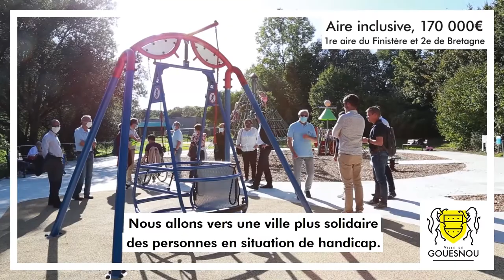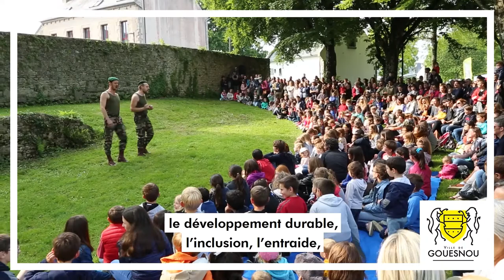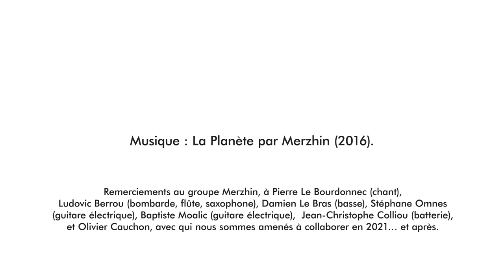Les vœux de Stéphane Roudaut 2021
🎉Stéphane Roudaut, maire de Gouesnou, vous présente ses meilleurs vœux pour l'année 2021. 🎉
(Ce film est proposé avec un sous-titrage pour les personnes sourdes et malentendantes.)